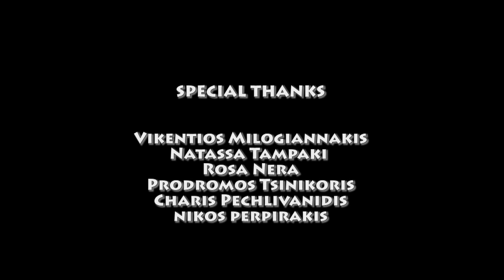Chaos.gr by Hippo Theatre Group - Trailer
Chaos,gr

Concept: Hippo Theatre Group, Christiana Kandylioti,

Direction: Hippo Theatre Group

Performers: Christiana Kandilioti, Alexandros Raptis, Fotis Dousos

Artistic direction& Masks: Katerina Chatzopoulou

Songs: Lap Dance, The Fall of the Wall

SPECIAL THANKS

Vikentios Milogiannakis
Natassa Tampaki
Rosa Nera
Prodromos Tsinikoris
Charis Pexlivanidis
Nikos Perpirakis

On the 4th and 5th of May at

Clemente Soto Vélez Cultural and Educational Center, New York City

Video Created by Alex Raptis,